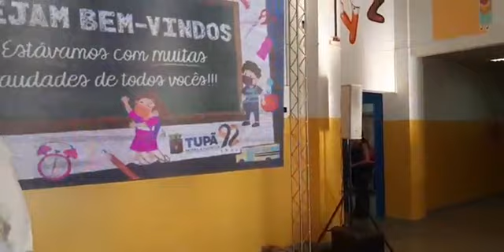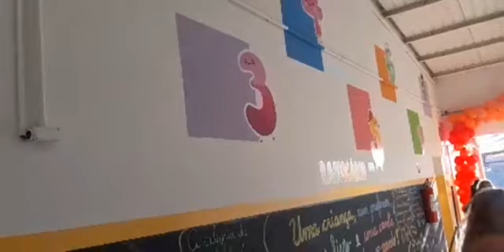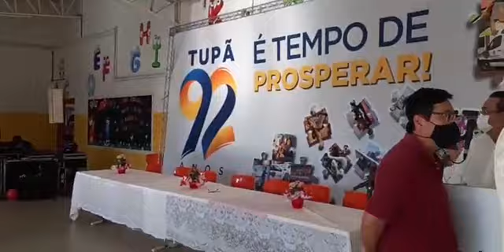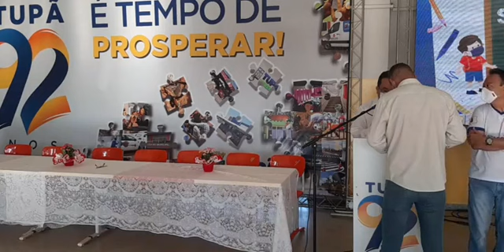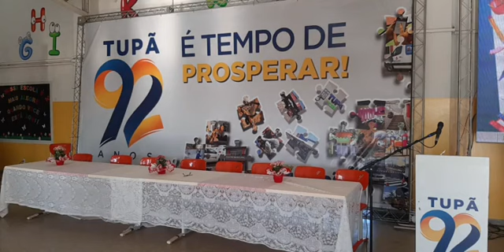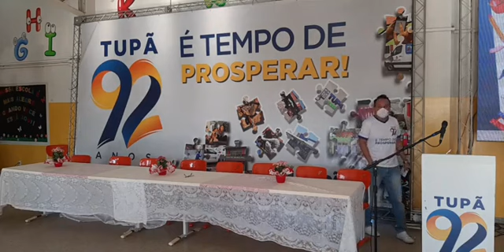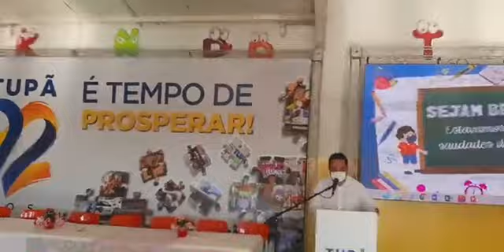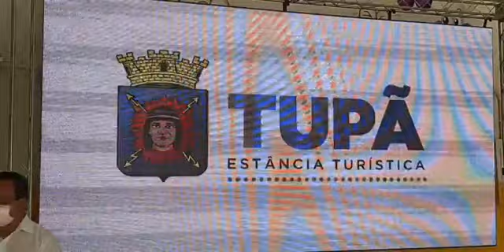Retomada das aulas presenciais em Tupã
As escolas da Rede Municipal de Tupã retomaram às aulas presenciais nesta sexta-feira (8). O retorno para crianças em idade pré-escolar ao Fundamental I foi marcado por um evento de celebração realizado na escola EMEIEF Prof. Thiago Alves da Silva Leandro